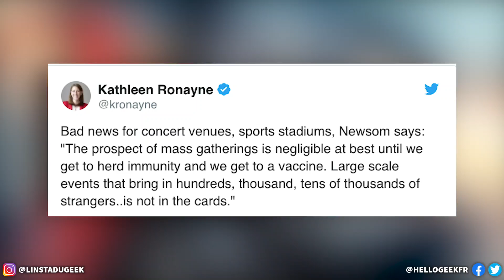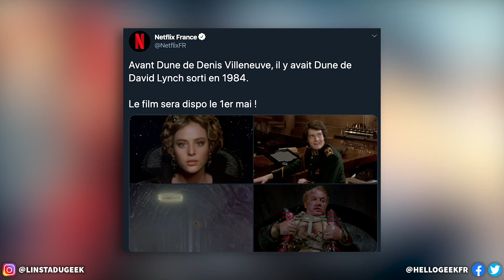Sam Raimi va réaliser Doctor Strange 2, Nouvelles dates DISNEY FR ! DUNE se dévoile Images & Infos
Les actualités Cinéma et Séries du 15 avril 2020 ! #442 Au programme ? Nouveau casting pour la saison 2 de Euphoria, Paramount repousse la sortie de Infinite d'Antoine Fuqua, date diffusion saison 7 Marvel's Agents of SHIELD, Sam Raimi confirme qu'il va réaliser Doctor Strange 2 In The Multiverse of Madness, Pas de San Diego Comic Con cette année ? Rosario Dawson va t-elle jouer dans la saison 2 de The Mandalorian ? De nouvelles images et infos sur Dune de Denis Villeneuve ! Disney France dévoile ses nouvelles dates de sortie !

Un mois d'essai gratuit à Amazon Prime vous intéresse (Prime Video, Twitch Prime, etc...) ? (ça soutient également la chaîne) ❤️ Vous souhaitez soutenir la chaîne GRATUITEMENT ?

➤ Viens me rejoindre sur différentes plateformes pour encore plus d'actualité geek !

❌Pas d'insultes